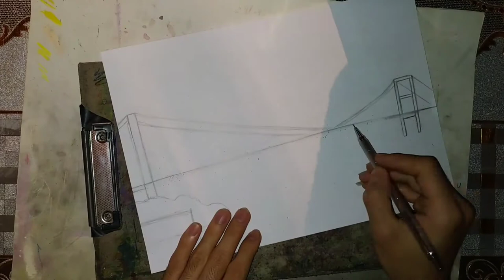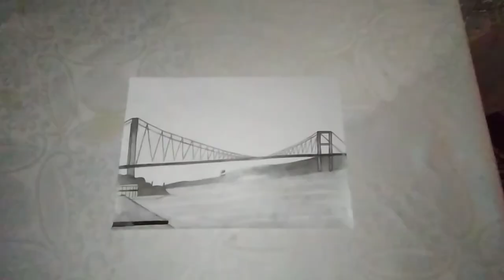Rəsm - Boğaz Körpüsü Necə Çəkilir - Boğaz Köprüsü Çizimi